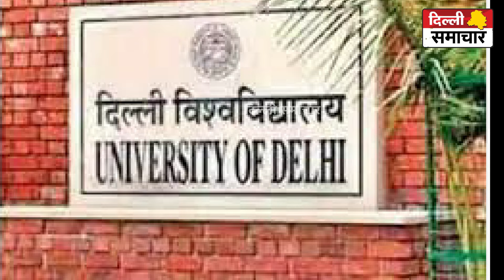दिल्ली विश्वविद्यालय (डीयू) में ऑफलाइन परीक्षाओं की शुरुआत हो गई है।